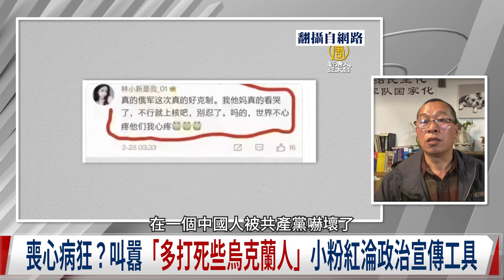姚誠0319精華片段:前線俄軍快餓死 俄請中國支援補給?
時事議題:太輕敵?烏克蘭打碎普京帝國夢
普京太輕敵?坦克大軍被當活靶 補給斷線搖搖欲墜
未能先下制空權註定失敗?澤倫斯基疾呼北約設立禁航區
美國北約拒絕介入俄烏戰 隱形參戰可能用在台灣?
普京 習近平各懷鬼胎?寄望習近平亞太動手 對美國兩邊放火?
一邊談判一邊砲轟 普京騎虎難下 俄烏仇恨矛盾回不去
借鏡俄烏戰!台海若開戰 美日隱形參戰更甚俄羅斯 解放軍難敵

來賓:
前中共海軍司令部中校     姚 誠